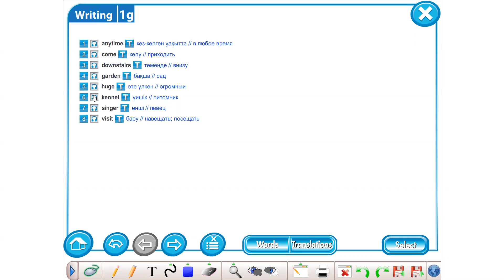Grade 5 Module 1g words